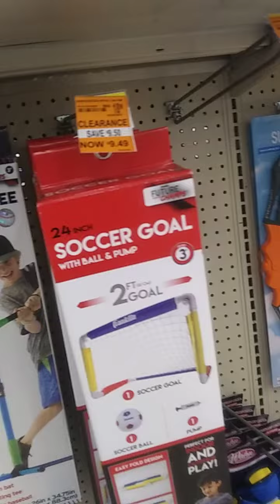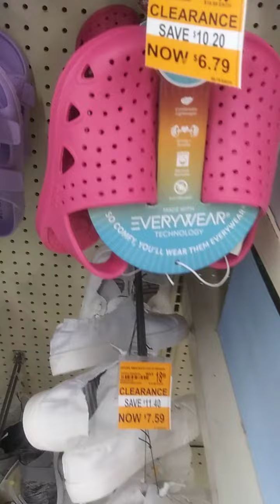ALL SUMMER FUN TOYS SHOES & ACCESSORIES ARE ON CLEARANCE AT WALGREENS